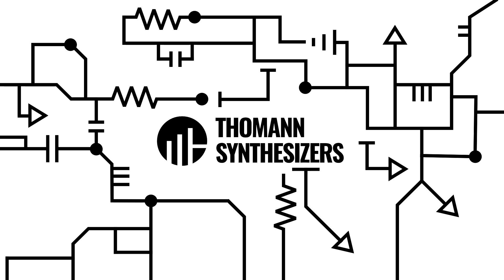New Analogue Solutions Impulse Command | Superbooth 2019 | Thomann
"It's like an all-in-one package that you can loose yourself in!" The Analogue Solutions Impulse Command is a great synth with drastic new sounds up its sleeve. Pro tip: Make sure to hit record whenever you put your hands on one, you never know which cool sounds you will end up with.